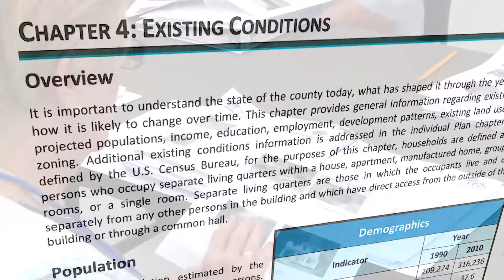Chesterfield County Comprehensive Plan - Introduction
An introduction to the comprehensive plan video series highlighting some foundational demographic trends in Chesterfield County.